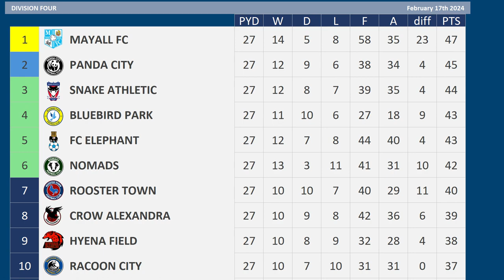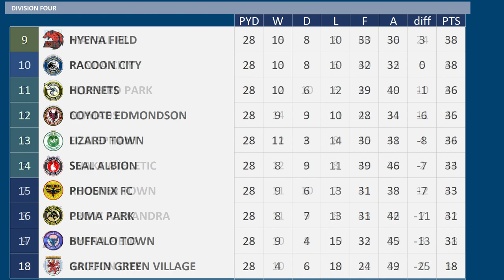2023 - 2024 Division Four MD28, Raccoon City v FC Elephant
Matchday 28 of the 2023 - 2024 Division Four season between Raccoon City & FC Elephant

Raccoon City are 10th
FC Elephant are 5th

Raccoon City:-
6 wins from previous 9 matches

FC Elephant:-
3 defeats in previous 4 matches

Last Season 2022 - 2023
Raccoon City 1 FC Elephant 2

Raccoon City, 10th Division Four
FC Elephant, 11th Division Four

RACCOON CITY Squad
K David Marshall
K Connor Ripley
RB Jason Lowe
RB Kelvin Mellor
CB Macauley Gillesphey
CB James Bolton
CB Ethan Ebanks-Landell
CB Kade Craig
LB David Ferguson
LB Imari Samuels
RM Alex Gilliead
RM Marcel Wedrychowski
CM Luke Leahy
CM Elliot Lee
CM Aaron Wildig
CM Charlie Colkett
LM Josh Coley
LM Evan Khouri
AM Ryan Duncan
ST James Norwood
ST Shaun Whalley
ST Oliver Crankshaw
CB Taylor Harwood-Bellis - on Loan from Sint Snake
Shrewsbury Town

FC ELEPHANT Squad
K Alex Cairns
K Anssi Jaakkola
RB Kyle Knoyle
RB Donald Love
CB Jordan Moore-Taylor
CB Yann Songo'o
CB Matthew Platt
CB Nelson Abbey
LB Liam Ridehalgh
LWB  Ryan Law
DM Cole Skuse
RM Sean Scannell
CM Frederik Lauenborg
CM Alexander Faltsetas
CM Jake Reeves
LM Abo Eisa
LM Brendan Kiernan
AM Jamie Devitt
RW Sam Nicholson
ST Andy Cook
ST Scott Quigley
ST Dragos Iancu
K Gavin Bazunu - on Loan from Horse Hotspur
CB Zinho Vanheusden - on Loan from Grasshoppers
RM Calvin Stengs - on Loan from Dragon United
Tranmere Rovers